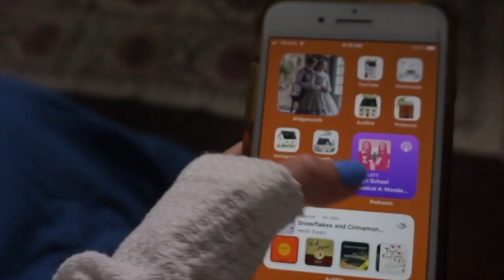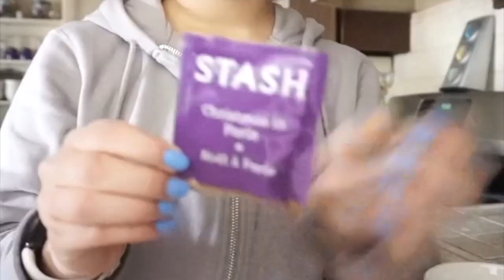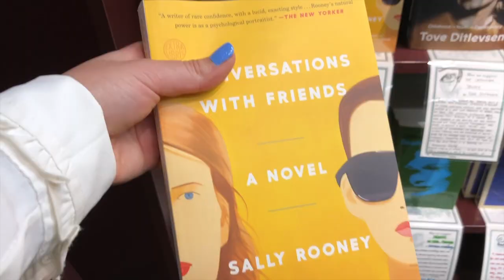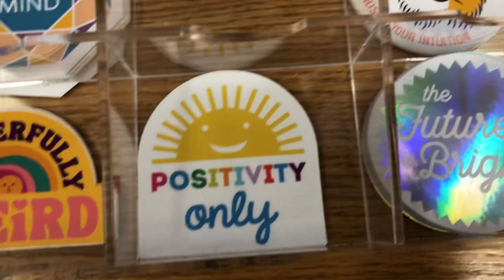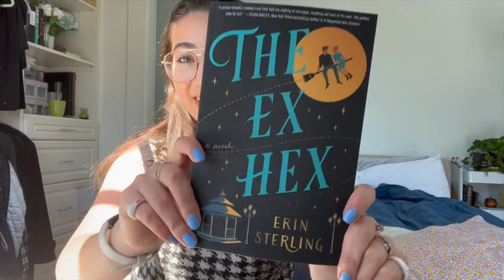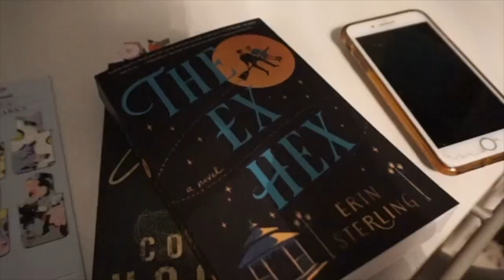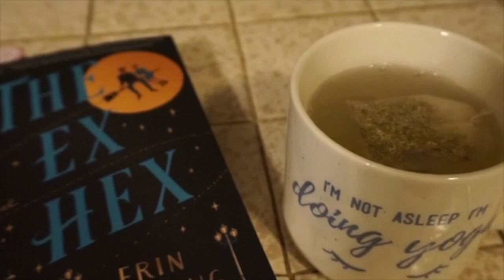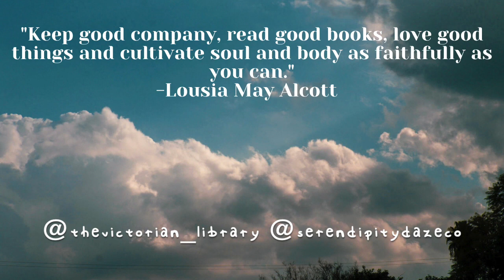come book shopping with me on a cloudy day - a day in the life vlog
Hello hello friends!
xoxo,
Victoria Grace